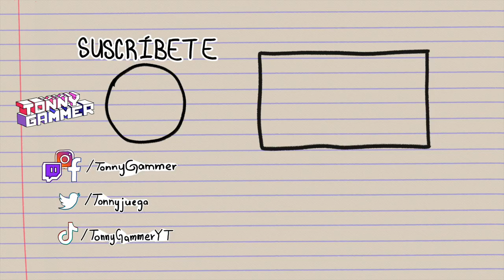Mario VS Donkey Kong - RanndomGamme [2004 VS 2024]